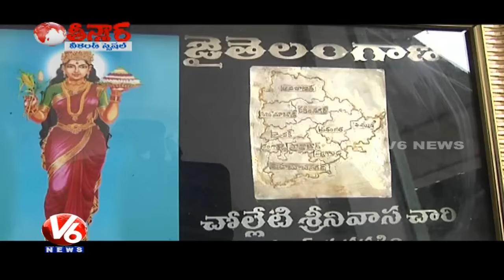Nalgonda Man Creates Amazing Micro Art Sculptures With Gold | Teenmaar News | V6 News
A man from Nalgonda district creating amazing micro art sculptures with gold.

Watch V6 special program Teenmaar news with Savitri, Bithiri sathi & Mangli in a witty Telangana slang.